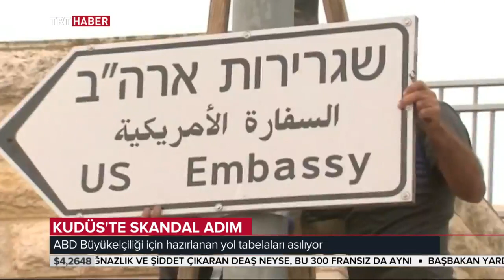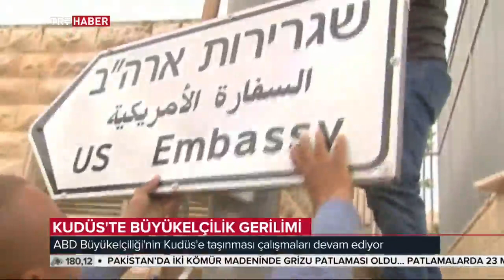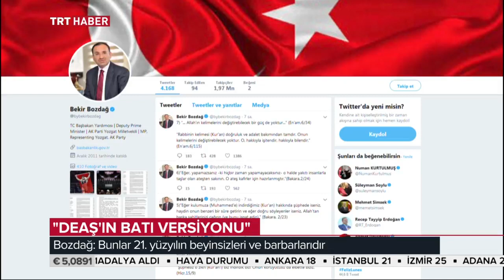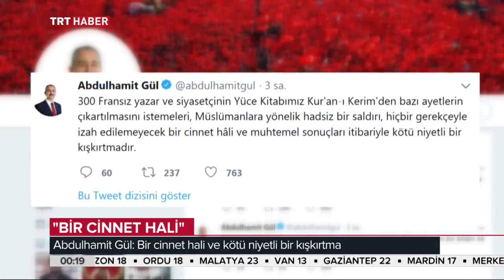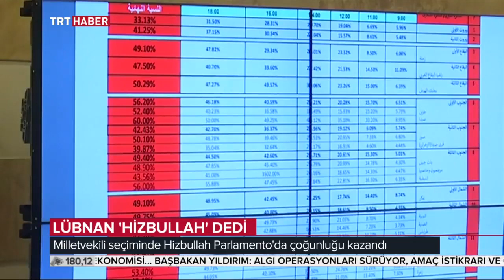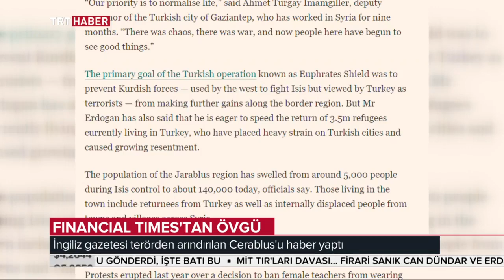Gece Bakışı 07.05.2018 Bölüm 2